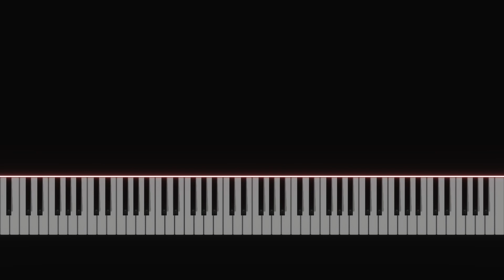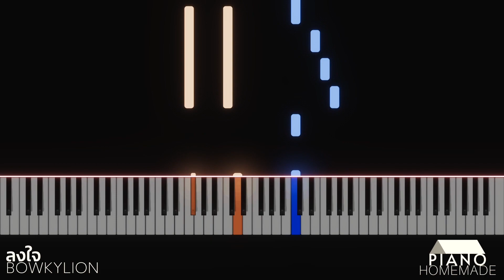BOWKYLION - ลงใจ | Piano Tutorial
[ โบกี้ไลอ้อน - ลงใจ ]